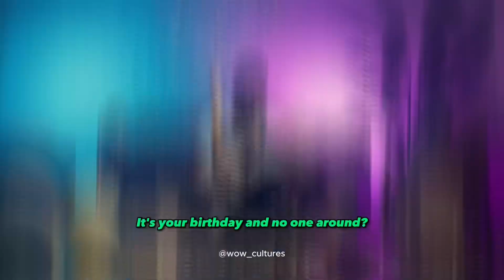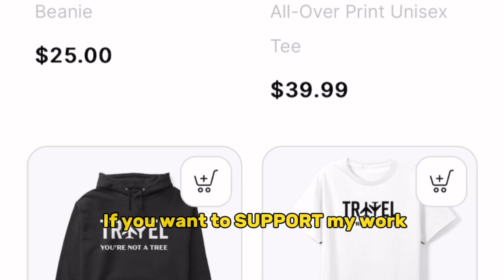The Craziest Job in Japan 🤯 $500 a Day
Video Description:

Shoji Morimoto is a true maverick who has forged a unique path, defying societal norms and expectations. From being a "stand-in" for absent friends and family members to attending events as a "fake guest," Shoji has carved out a niche for himself in the realm of unconventional jobs.

In this riveting video, we'll delve into the mind of this enigmatic figure, uncovering the motivations, challenges, and adventures that come with his extraordinary lifestyle.

What is WOW Cultures about?

Welcome to WOW Cultures, your ultimate destination for immersive travel experiences, cultural exploration, and language adventures! Join me as I embark on a captivating journey around the globe, uncovering the hidden gems of diverse cultures and customs.

Get ready for invaluable travel tips and recommendations that will enhance your globetrotting adventures. Immerse yourself in our street interviews with locals, where I delve into their unique perspectives and gain insight into their way of life.